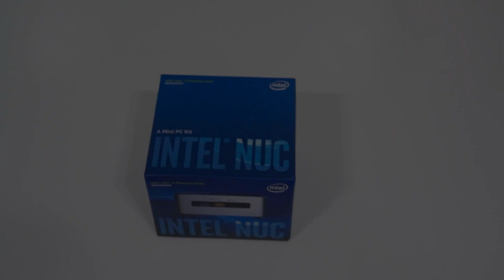Skylake NUC Unboxing (NUC6i3SYH)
Unboxing the new Intel Skylake NUC with Core i3 CPU.

The NUC6i5SYH unboxing would be totally identical, they're the same with the exception of the CPU. Models with even smaller chassis (and no space for 2.5" drive) are available: NUC6i3SYK and NUC6i5SYK.

Check the current price at Amazon.com